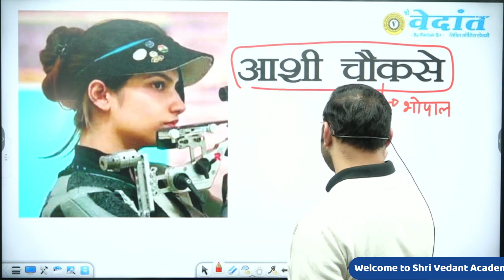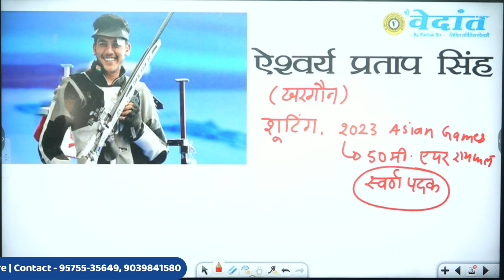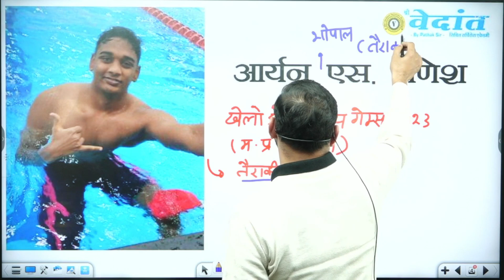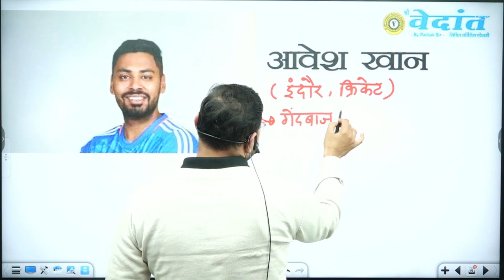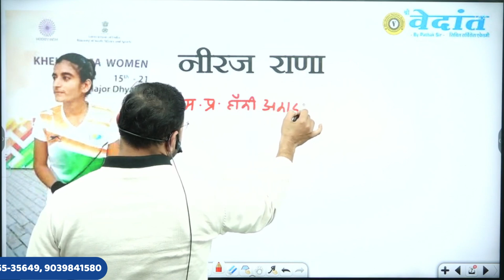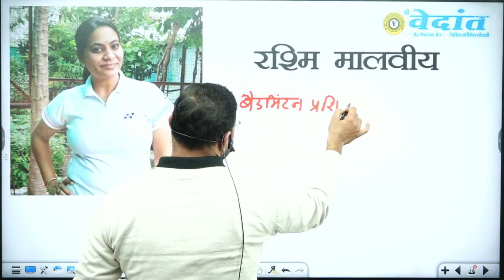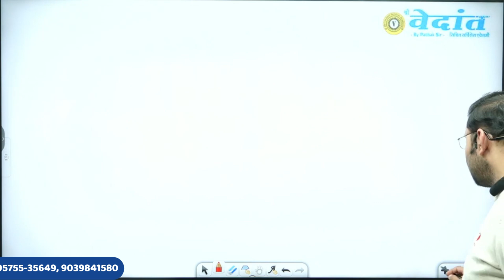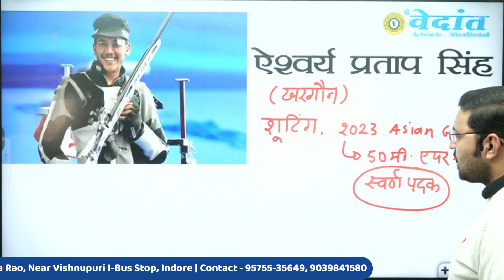MPPSC Pre 2023 | वर्ष 2023 में मध्य प्रदेश के चर्चित प्रमुख खिलाड़ी | MP Facts | Govind Sir